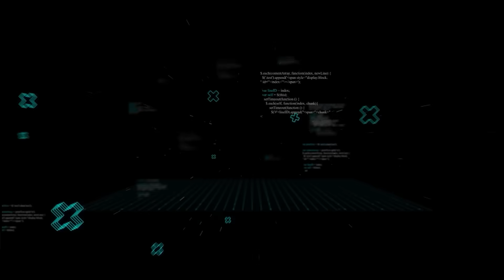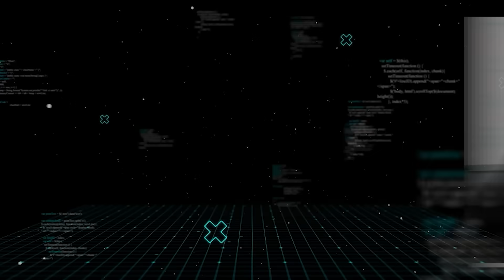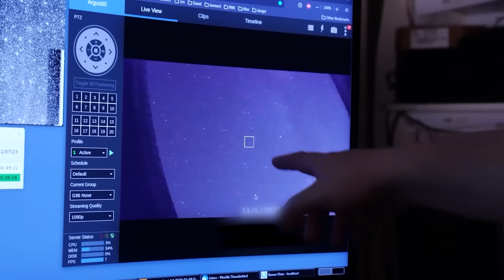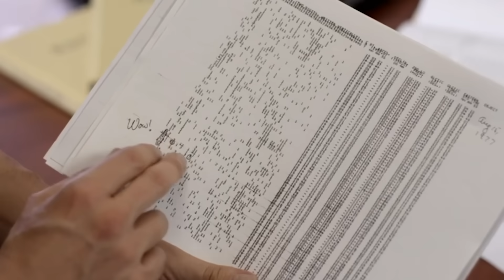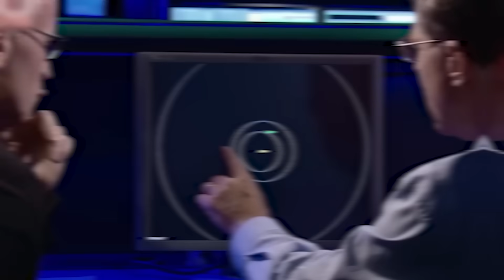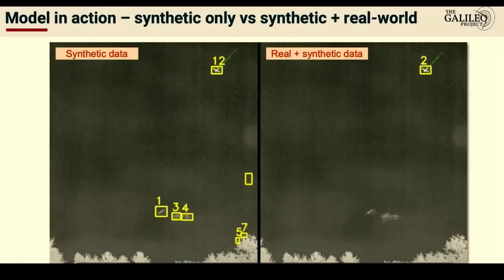3I/ATLAS Released a Sunward Populsion Jet That Breaks Every Law of Comet Physics | Avi Loeb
The laws of physics are not suggestions. But it seems nobody told that to 3I/ATLAS. This interstellar object is on a journey through our solar system, and it just did something that has left scientists speechless: it fired a jet of material straight at the sun. This is the cosmic equivalent of a boat sailing directly into a hurricane-force wind without slowing down. Top Harvard astronomer Avi Loeb argues this is just one of a dozen red flags. You see, the thing nobody tells you is that this object’s secrets go far deeper than just a backward tail.